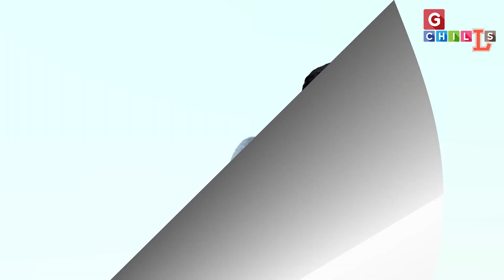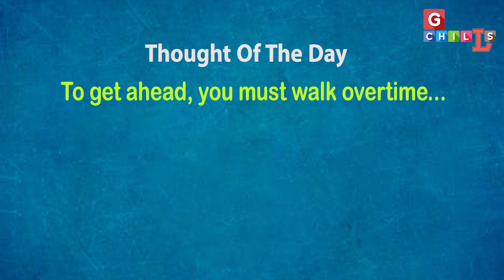सुपरस्टार रजनीकांत किन हालातों से लड़कर बने हैं लोगों के लिए भगवान... The Rajnikanth - Thalaivar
हिंदुस्तान का एक ऐसा लौता एक्टर जिसे लोग भगवान की तरफ पूजते है उनके मंदिर  बनाकर. सुपरस्टार रजनीकांत किन हालातों से लड़ कर यहां तक पहुंचे है  ? बुरे वक्त का सामना उन्होंने कैसे किया ? रजनीकांत जी की कहानी सुनकर आपको आपके दुख आपके बुरे हालात छोटे लगने लगेंगे. उम्मीद करते हैं हमारा संदेश आप तक जरूर पहुंचेगा.
धन्यवाद.